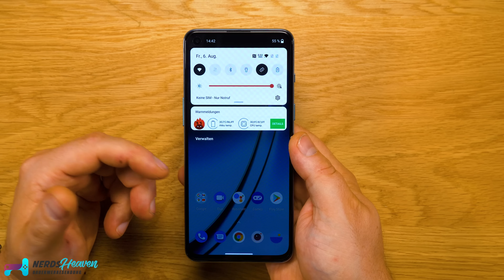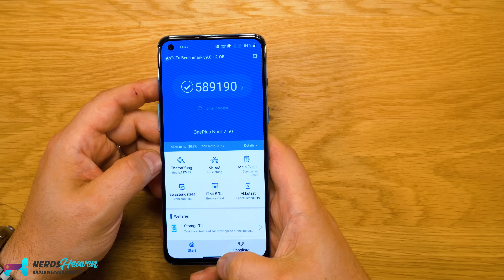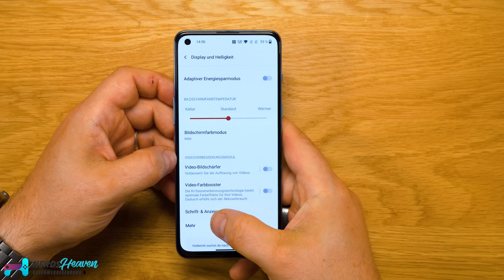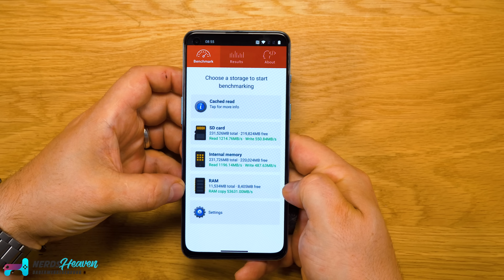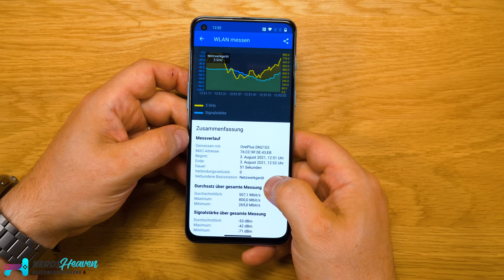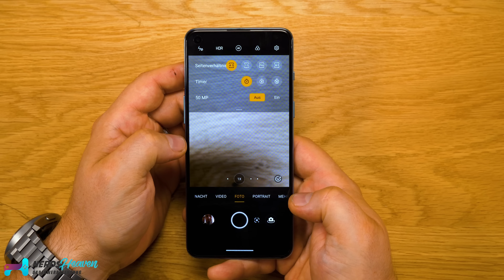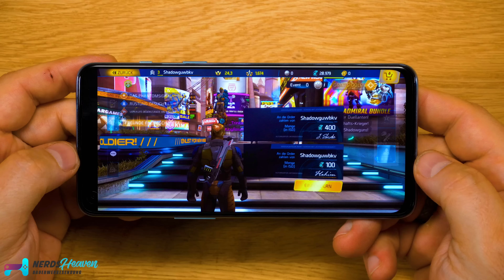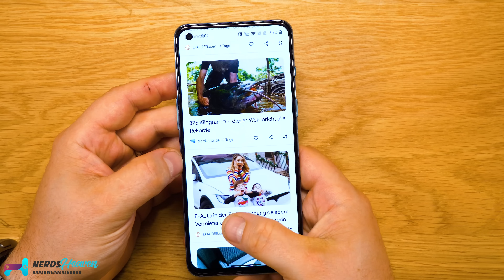Ist das OnePlus Nord 2 für 399€ ein Flagship killer? - Test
Wir schauen uns das neue OnePlus Nord 2 an, dass vom Hersteller als der Flagship Killer des Jahres 2021 bezeichnet wird. Wie gut ist das Smartphone für 399€ wirklich und welche Abstriche muss man machen?

🛒 Wo KAUFEN? ▼
Kaufen auf Amazon.de

Timestamps:
00:00 Einleitung
00:26 Optik/Haptik
01:43 Kamera-Setup
02:33 Display
02:44 Anschlüsse
02:57 Lieferumfang
03:30 Entsperren
04:12 System
07:24 Benchmarks
06:45 GPS & WLAN
09:58 Kamera-App
11:00 Kamera
15:32 Gaming
17:23 Akku
18:22 Fazit

Hintergrundmusik:
„Orizon“ by Bonsaye